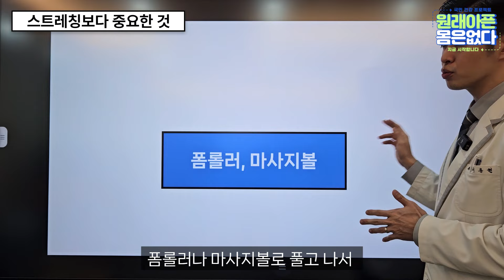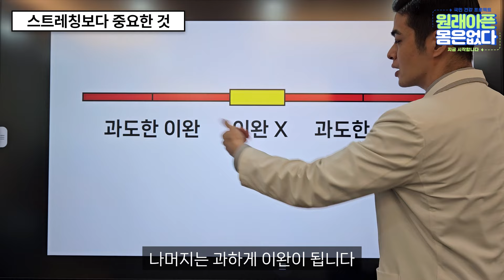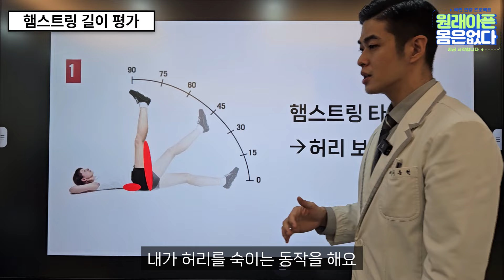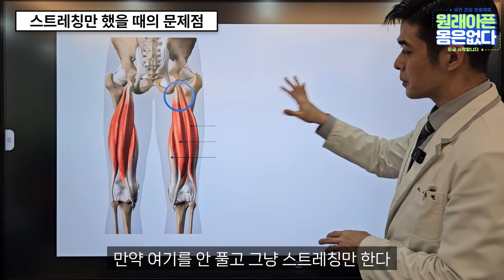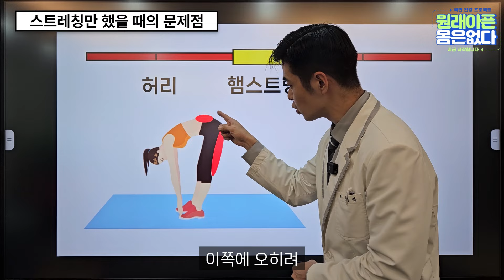[햄스트링 마사지] 햄스트링 스트레칭보다 중요한 게 있습니다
0:13 스트레칭보다 중요한 것
1:15 햄스트링 길이 평가
2:50 햄스트링 이완 포인트
3:35 스트레칭만 했을 때 문제점
4:34 햄스트링 평가 실습
5:06 햄스트링 이완 실습
6:19 햄스트링 마사지 후
7:16 평가-재평가로 확인

"어디가 아픈지가 아니라
왜 아픈지가 중요합니다"

[더아름다운 한의원(부산) / 재활운동센터]